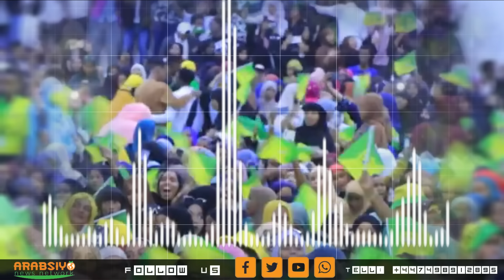"Waddani Kursi Uma Socdo Ee Burburka Somaliland Ayuu U Socdaa.."Barnamijka Kaskaa-Hadal